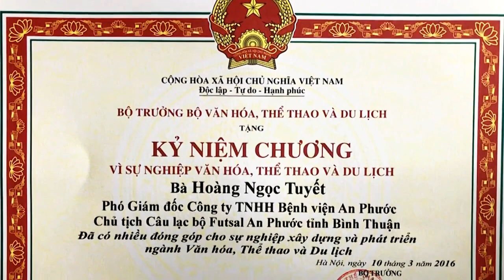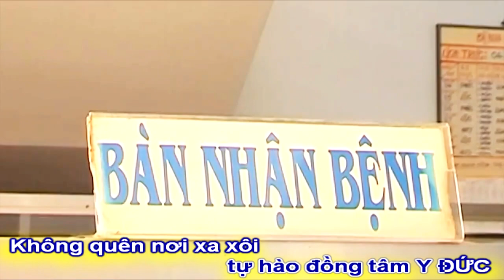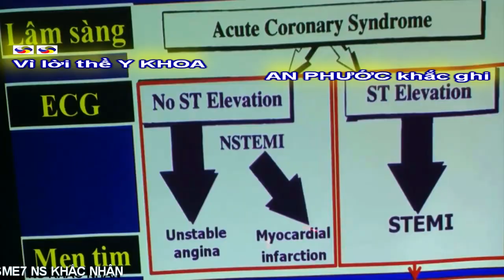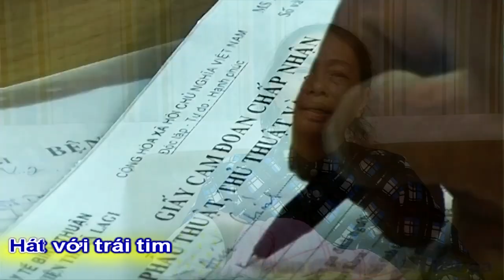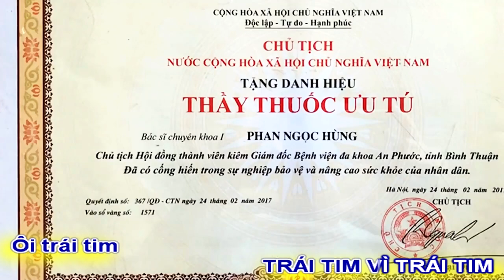[KAR BEAT]BỆNH VIỆN ĐA KHOA AN PHƯỚC"AN PHƯỚC TRÁI TIM VÌ TRÁI TIM"|NGỌC TUYẾT-NGỌC HÙNG-VIỆT TRÃI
BỆNH VIỆN ĐA KHOA AN PHƯỚC
HÁT KARAOKE BEAT CHUẨN
TÁC PHẨM:AN PHƯỚC TRÁI TIM VÌ TRÁI TIM
LỜI:BÁC SỸ NGỌC TUYẾT-BÁC SỸ NGỌC HÙNG
(CHỦ TỊCH NƯỚC CHXHCNVN
TẶNG DANH HIỆU THẦY THUỐC ƯU TÚ)
TRÌNH BÀY: SINGER MAI TRÂM & QUỐC BÌNH
SÁNG TÁC:VIỆT TRÃI|